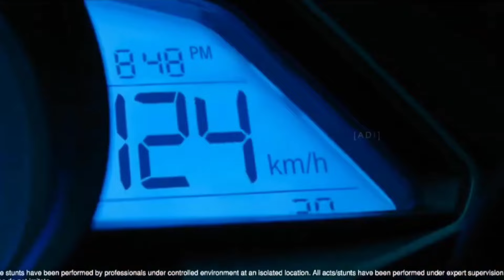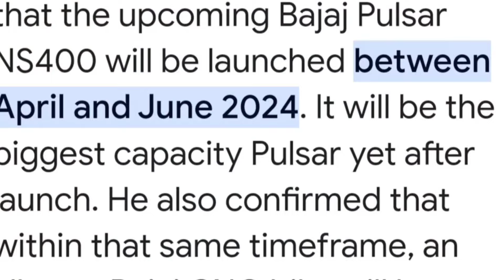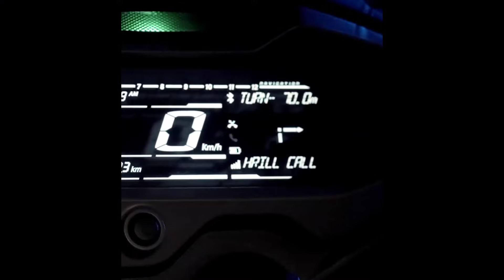New NS400 Is About to Launch 😍 RS400 Coming or not? Find here 👆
Rs 400 launch date
Ns 400 launch date
New ns 200 top speed
New pulsar bike
Biggest pulsar ever
Pulsar india
Top 10 most powerful bike
Rider